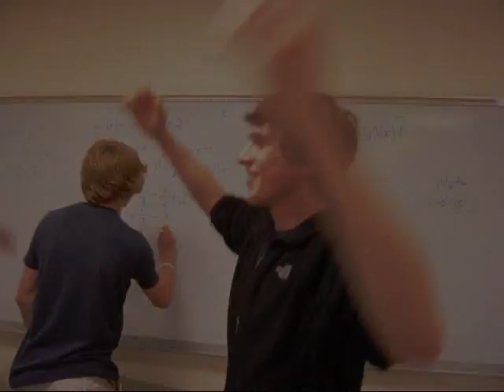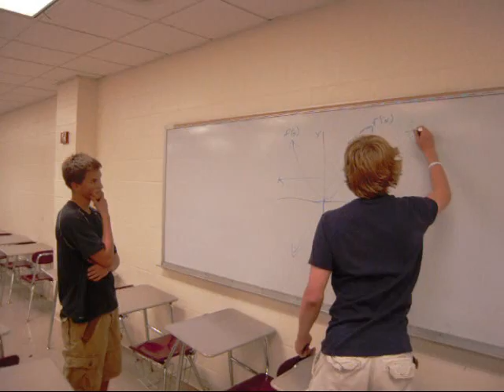"I Just Did Math" - AP Calc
Final Edition

Dave
Justin
Matt
Jack